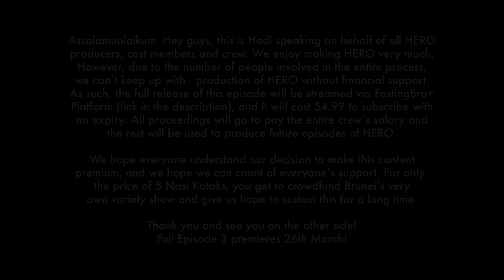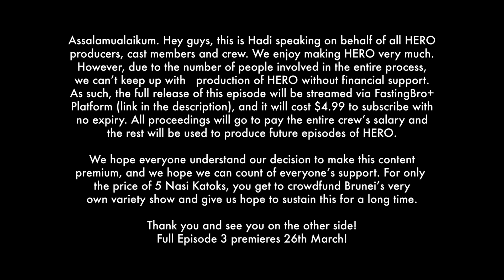Brunei's Running Man in Temburong?!